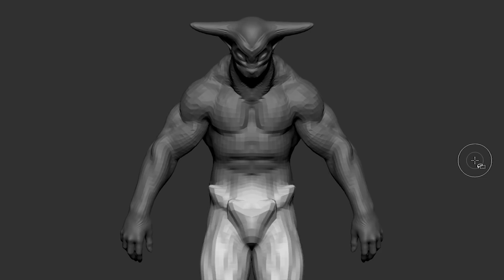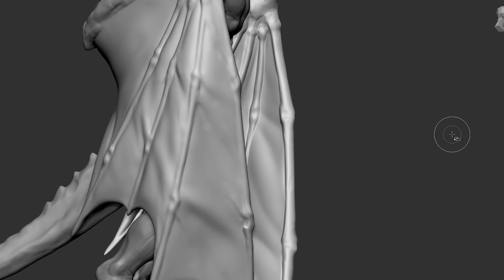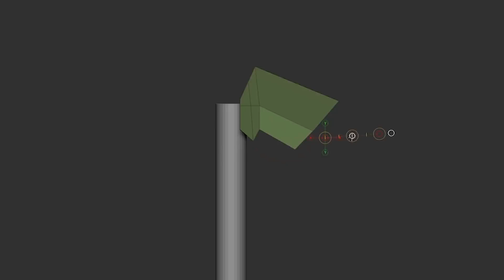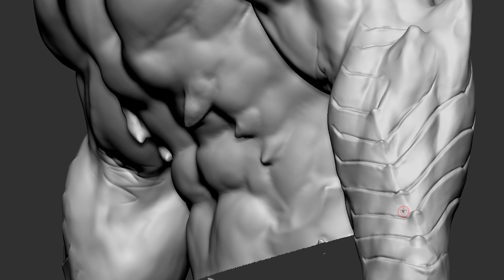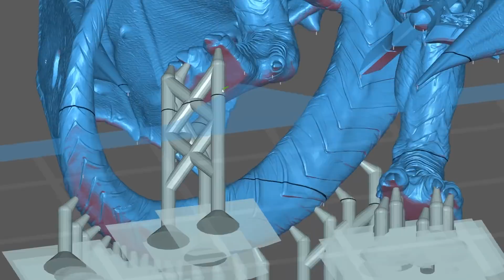Miniature TIMELAPSE - Sculpting, Printing, and Painting the Pit Fiend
Ever wanted to know the whole process behind the creation of a boss?

In this video we show you all the steps, from 3D modeling, supporting and slicing the model inside chitubox, through resin 3D printing, cleaning, and finally painting until the final result!

Now you know how the incredibly detailed miniatures you can print, paint and play at home are made every month, here at Loot Studios.

Wanna find out more about the 3d printing process? Check out our complete guide on how to set up your printer, prepare your 3d model, and clean it properly to get amazing results:

Now, if you want to start painting your miniatures, this is the guide we made with all the things you need to begin it!